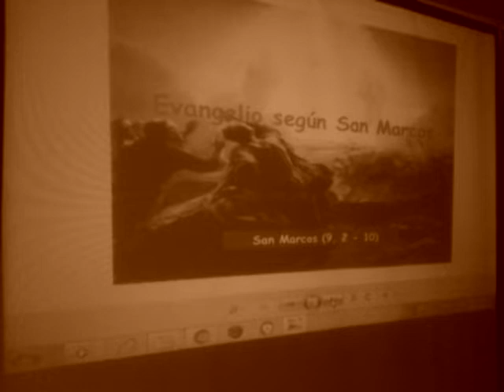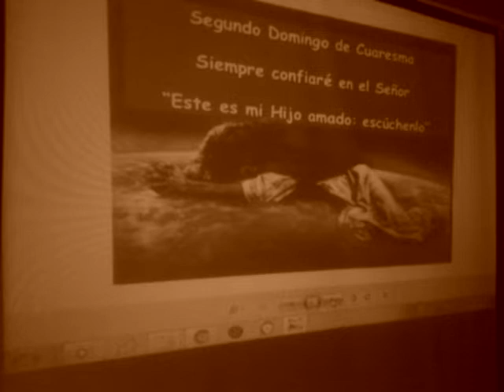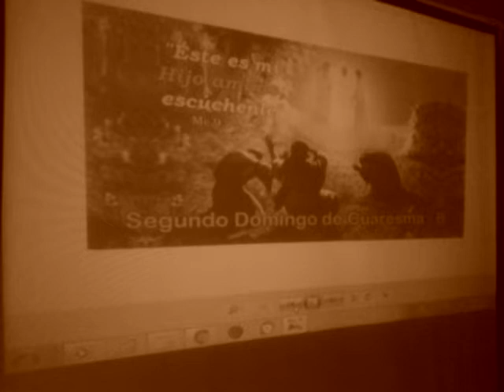Domingo 28 Febrero 2021. Evangelio y Reflexión. La Transfiguración de Jesús. Mc 9, 2 al 10.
Bendecida Jornada mis Hnos en Cristo Jesús. Domingo 28 de Febrero 2021.  2da. Semana de Cuaresma. Lecturas Bíblicas de hoy. Primera Lectura: Génesis 22, 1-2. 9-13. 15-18. Salmo: 115, 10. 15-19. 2da. Lectura: Romanos 8, 31b-34. Evangelio: Marcos 9, 2-10. “La Transfiguración de Jesús en el Monte Tabor”.
 Primera Lectura: Del Libro del Génesis 22, 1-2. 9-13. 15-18
En aquel tiempo, Dios le puso una prueba a Abraham y le dijo: “¡Abraham, Abraham!” Él respondió: “Aquí estoy”. Y Dios le dijo: “Toma a tu hijo único, Isaac, a quien tanto amas; vete a la región de Moria y ofrécemelo en sacrificio, en el monte que yo te indicaré”.
Cuando llegaron al sitio que Dios le había señalado, Abraham levantó un altar y acomodó la leña. Luego ató a su hijo Isaac, lo puso sobre el altar, encima de la leña, y tomó el cuchillo para degollarlo.
Pero el ángel del Señor lo llamó desde el cielo y le dijo: “¡Abraham, Abraham!” Él contestó: “Aquí estoy”. El ángel le dijo: “No descargues la mano contra tu hijo, ni le hagas daño. Ya veo que temes a Dios, porque no le has negado a tu hijo único”.
Abraham levantó los ojos y vio un carnero, enredado por los cuernos en la maleza. Atrapó el carnero y lo ofreció en sacrificio en lugar de su hijo.
El ángel del Señor volvió a llamar a Abraham desde el cielo y le dijo: “Juro por mí mismo, dice el Señor, que por haber hecho esto y no haberme negado a tu hijo único, yo te bendeciré y multiplicaré tu descendencia como las estrellas del cielo y las arenas del mar. Tus descendientes conquistarán las ciudades enemigas. En tu descendencia serán bendecidos todos los pueblos de la tierra, porque obedeciste a mis palabras”.
Segunda lectura: De la Carta de Pablo a los Romanos 8, 31b-34
Hermanos: Si Dios está a nuestro favor, ¿quién estará en contra nuestra? El que no nos escatimó a su propio Hijo, sino que lo entregó por todos nosotros, ¿cómo no va a estar dispuesto a dárnoslo todo, junto con su Hijo? ¿Quién acusará a los elegidos de Dios? Si Dios mismo es quien los perdona, ¿quién será el que los condene? ¿Acaso Jesucristo, que murió, resucitó y está a la derecha de Dios para interceder por nosotros?

En aquel tiempo, Jesús tomó aparte a Pedro, a Santiago y a Juan, subió con ellos a un monte alto y se transfiguró en su presencia. Sus vestiduras se pusieron esplendorosamente blancas, con una blancura que nadie puede lograr sobre la tierra. Después se les aparecieron Elías y Moisés, conversando con Jesús.
Entonces Pedro le dijo a Jesús: “Maestro, ¡qué a gusto estamos aquí! Hagamos tres chozas, una para ti, otra para Moisés y otra para Elías”. En realidad no sabía lo que decía, porque estaban asustados.
Se formó entonces una nube, que los cubrió con su sombra, y de esta nube salió una voz que decía: “Éste es mi Hijo amado; escúchenlo”.
En ese momento miraron alrededor y no vieron a nadie sino a Jesús, que estaba solo con ellos.
Cuando bajaban de la montaña, Jesús les mandó que no contaran a nadie lo que habían visto, hasta que el Hijo del hombre resucitara de entre los muertos. Ellos guardaron esto en secreto, pero discutían entre sí qué querría decir eso de ‘resucitar de entre los muertos’.